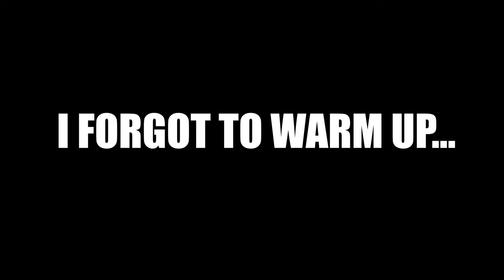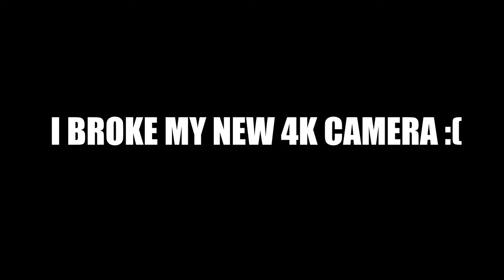Restoring a Monster - A Neglected American Beech Bonsai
This American Beech has been sitting in the back for a few years now, neglected and forgotten. This video is about the start of it's restoration into become something great - I hope! The next video will contain more about the structure and shaping, wiring and management of this monster. For now it will be allowed to grow and recover.

Any Questions please don't hesitate.

Think about become a Patreon so I can devote more time to this channel and provide even more content for you as this take a lot of time, despite already working a full time job and really enjoying doing this channel!

I simply do Bonsai in parallel with my busy life as a way to relax and connect to nature. I approach bonsai with a very simple approach, simple tools, and just start working.